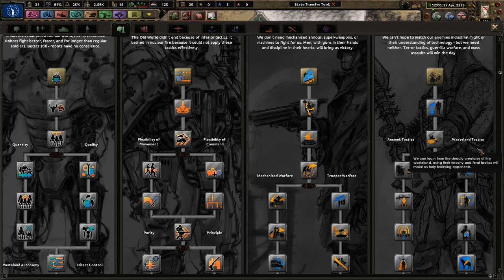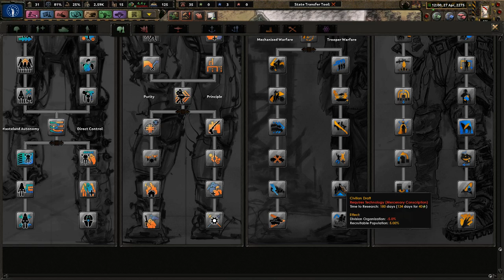Establishing the KINGDOM OF GOD - THE BATTLE MORMONS - New Canaan - Hoi4 OWB #1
We are surrounded by heathens, raiders, and pagans. Our Lord demands that the Wastes be cleansed of their foul practices. Much like the city of Jericho, we must lay waste to create the Kingdom of God! To battle, Mormons!

Mods Used: State Transfer tool, colored events, coloured buttons player-led peace conferences, Old World Blues, Old World Blues Vault Tec Calling, Old World Blues Iron Alliance Redux, Old World Blues Arroyo Focus, Courier Six